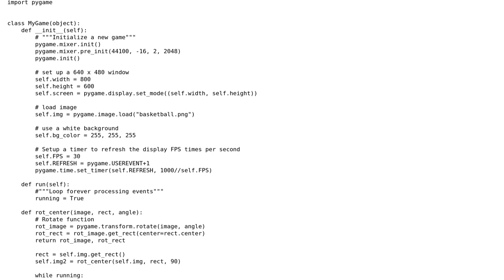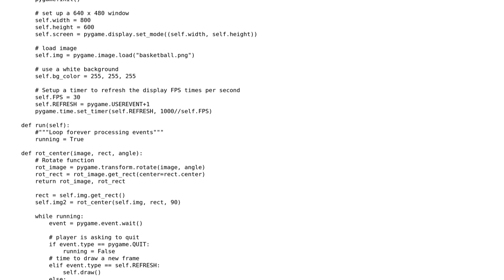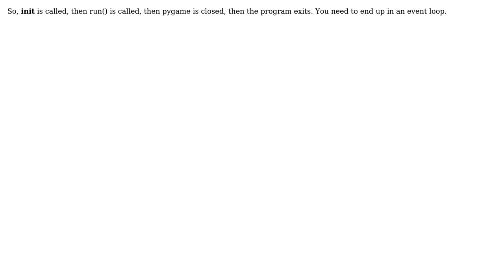Rotate center of image using pygame (2 Solutions!!)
Rotate center of image using pygame

With thanks & praise to God, and with thanks to the many people who have made this project possible! | Content (except music & images) licensed under CC BY-SA | Music | Images & others | With thanks to user user3757614 user Hurt Cobain user CDspace and the Stack Exchange Network Trademarks are property of their respective owners. You are responsible for your own actions.